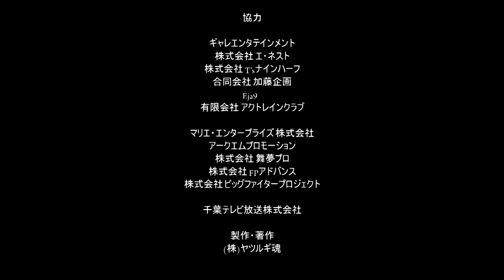ヤツルギステーション特別版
2019/9/29に開催された「特撮Boyz×千葉悪役党 2マンライブVol.1～始まりの章～」の模様を少しだけお見せします！